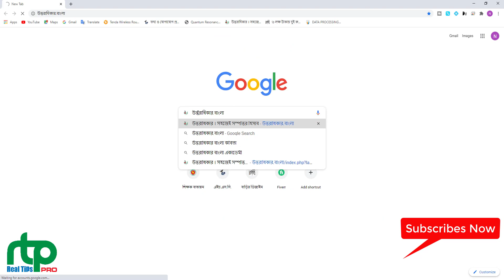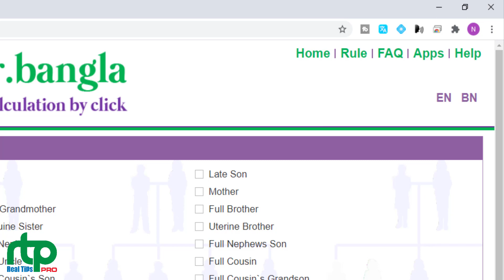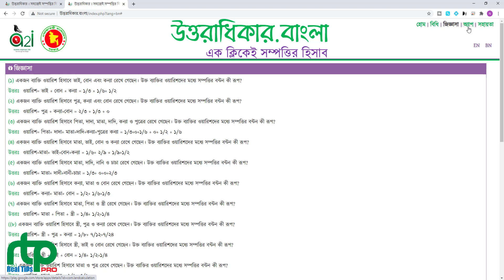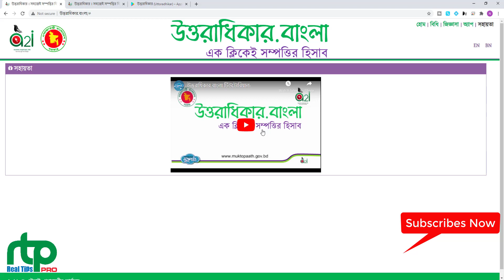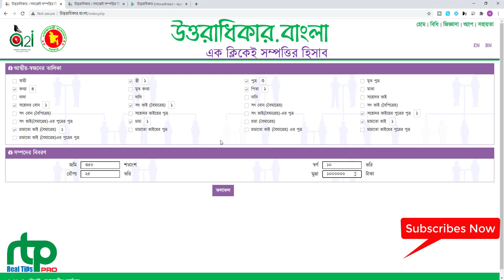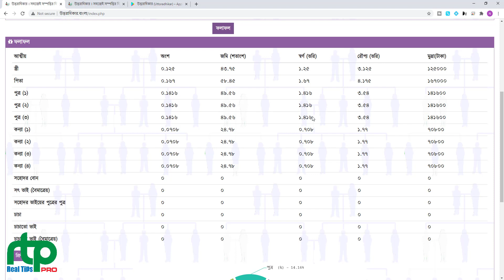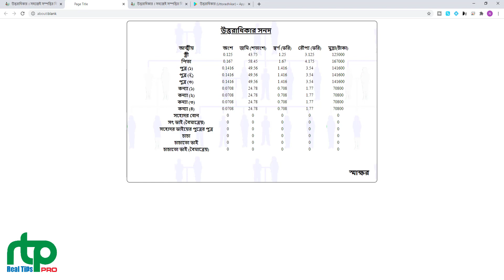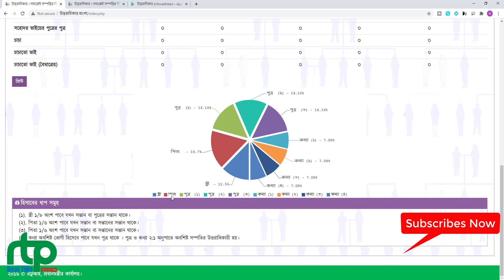অনলাইনে সম্পত্তি বন্টনের সঠিক নিয়ম জেনে নিন || ফারায়েজ নিয়মে সম্পত্তি বন্টন || By Jahirul Islam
মুসলিম সম্পত্তির উত্তরাধিকারের নিয়মঃ
মুসলিম উত্তরাধিকার আইন কুরআন, সুন্নাহ, ইজমা ও কিয়াসের উপর প্রতিষ্ঠিত। এ চার বিধান অনুযায়ী মৃত ব্যক্তির সম্পদ বণ্টন করা ফারায়েজ বলে।
সুন্নি মুসলমানগণের সম্পত্তির উত্তরাধিকার, হানাফি আইন দ্বারা পরিচালিত বিধায় নিম্নে হানাফী আইনের উত্তরাধিকার উল্লেখ করা হলঃ
মৃত ব্যক্তির দাফন-কাফন খরচ পরিচালনা, ঋণ থাকলে তা পরিশোধ করা, কারো অনুকূলে সম্পত্তি উইল বা অছিয়ত করে থাকলে সে ব্যক্তিকে সম্পত্তি প্রদানের পর যে সম্পত্তি বাকী থাকবে, তা জীবিত উত্তরাধিকারদের মধ্যে বণ্টিত হবে।
প্রাথমিক উত্তরাধিকারী ৬ জন, যারা কখনো সম্পত্তি প্রাপ্তি হতে বঞ্চিত হয় না। যথা- (১) পিতা (২) মাতা (৩) স্বামী (৪) স্ত্রী (৫) পুত্র (৬) কন্যা। এই ৬ জন উত্তরাধিকারী নিম্নলিখিত ভাবে সম্পত্তি পাবে-
পিতাঃ মৃত ব্যক্তির সম্পদের উপর তাঁর পিতা ৩ (তিন) প্রকারে সম্পদ পাবেন, যথা-
১। যদি মৃত ব্যক্তির পুত্র, পুত্রের পুত্র কিংবা আরও নিচে পুত্রের পুত্রের পুত্র যত নিচেই হোক না কেন থাকে, তবে মৃত ব্যক্তির পিতা পাবেন সম্পদের ছয় ভাগের এক ভাগ (১/৬)।
২। যদি মৃত ব্যক্তির কোন পুত্র কিংবা নিন্মগামী পুত্র না থাকে কেবল কন্যা থাকে, তবে ছয় ভাগের এক ভাগ ( ১/৬) পাবেন এবং কন্যাদের ও অন্যান্যদের দেয়ার পর যে সম্পত্তি অবশিষ্ট থাকবে তাও পাবেন।
৩। যদি মৃত ব্যক্তির কোন সন্তান না থাকে, তবে বাদ বাকী অংশীদারদের দেয়ার পর সকল সম্পত্তি পিতা পাবেন।
মৃত ব্যক্তির কোন সন্তান না থাকলে যদি পিতাও না থাকে, তবে তাঁর জীবিত ভাই সম্পত্তি পাবে, ভাই না থাকলে ভাইয়ের সন্তান পাবে।
মাতাঃ মৃত ব্যক্তির মাতা ৩ (তিন) ভাবে সম্পদ পাবেন, যথা-
১। যদি মৃত ব্যক্তির কোন সন্তান বা পুত্রের সন্তানাদি, যত নিম্নেরই হউক, থাকলে অথবা যদি পূর্ণ, বৈমাত্রেয় বা বৈপিত্রেয় ভাই বা বোন থাকে তবে মাতা ছয় ভাগের এক ভাগ ( ১/৬) পাবেন।
২। যদি মৃত ব্যক্তির কোন সন্তান বা পুত্রের সন্তানাদি, যত নিম্নের হউক না থাকে এবং যদি একজনের বেশি ভাই বা বোন না থাকে তবে মাতা তিন ভাগের এক ভাগ ( ১/৩) পাবেন।
৩। যদি মৃত ব্যক্তির কোন সন্তান বা পুত্রের সন্তানাদি, যত নিম্নের হউক না থাকে অথবা কমপক্ষে দুইজন ভাইবোন না থাকে এবং যদি মৃত ব্যক্তির স্বামী বা স্ত্রী অংশ দেয়ার পর যা অবশিষ্ট থাকবে তার তিন ভাগের এক ভাগ ( ১/৩) মাতা পাবেন।

স্বামীঃ স্বামী ২ (দুই) ভাবে মৃত স্ত্রীর সম্পত্তি পাবে, যথা-
১। যদি মৃত ব্যক্তির সন্তান-সন্ততি থাকে তবে স্বামী পাবে এক চতুর্থাংশ।
২। যদি মৃত ব্যক্তির সন্তান-সন্ততি না থাকে তবে স্বামী পাবে অর্ধেক সম্পত্তি।
স্ত্রীঃ স্ত্রী, মৃত স্বামীর সম্পত্তি ২ (দুই) ভাবে পাবে, যথা-
১। যদি মৃত ব্যক্তির এবং তাঁর স্ত্রীর সন্তান বা পুত্রের সন্তান থাকে তবে স্ত্রী স্বামীর সম্পত্তির আট ভাগের এক ভাগ (১/৮) পাবেন।
২।যদি মৃত ব্যক্তি এবং তাঁর স্ত্রীর সংসারে কোন সন্তান না থাকে তাহলে স্ত্রী মোট সম্পত্তির চার ভাগের এক ভাগ (১/৪) পাবেন।

পুত্রঃ পুত্র সকল ক্ষেত্রেই মৃত ব্যক্তির সম্পদ পেয়ে থাকে। এছাড়া, মৃত ব্যক্তির সম্পত্তি সকলের অংশ ভাগের পর অবশিষ্ট সকল অংশ পুত্র-কন্যারা পাবে। এক্ষেত্রে পুত্র যে পরিমান সম্পত্তি পাবে, কন্যা তার অর্ধেক পরিমাণ পাবে। তবে যদি কন্যা না থাকে, বাকী সম্পত্তি সম্পূর্ণ অংশ পুত্র পাবে।

কন্যাঃ মৃতের কন্যা ৩ (তিন) নিয়মে মৃতের সম্পদ পেয়ে থাকে, যথা-
১। যদি মৃত ব্যক্তির একজন কন্যা থাকে, তবে সে সম্পদের দুইভাগের একভাগ (১/২) পাবে।
২। যদি মৃত ব্যক্তির একাধিক কন্যা থাকে, তবে সব কন্যা একত্রে তিন ভাগের দুই ভাগ সম্পত্তি পাবে।
৩। যদি মৃত ব্যক্তির পুত্র-কন্যা উভয়েই থাকে, তবে পুত্র যে পরিমাণ সম্পত্তি পাবে, কন্যা তাঁর অর্ধেক পাবে।

দাদাঃ পিতার পিতা অর্থাৎ পিতামহ বা এর যত উপরে হোক না কেন, নিম্নলিখিত ভাবে মৃতের সম্পত্তি পাবে-
১। মৃতের পিতা জীবিত থাকলে দাদা সম্পত্তি পাবে না।
২। মৃতের পুত্র বা পুত্রের পুত্র থাকলে দাদা মোট সম্পত্তির (১/৬) ছয় ভাগের এক ভাগ পাবে।
৩। মৃতের পুত্র সন্তান না থাকলে বা পুত্রের সন্তান (এভাবে নিচের দিকে) শুধু কন্যা হলে কন্যা সন্তানের সংগে দাদা মোট সম্পত্তির (১/৬) ছয় ভাগের এক ভাগ পাবে এবং কন্যা বা পুত্রের কন্যাদের অংশ প্রদানের পর যা বাকী থাকবে, দাদা আসাবা হিসেবে তাও পাবে।
৪। মৃতের কোন সন্তান বা সন্তানের সন্তান (এভাবে নিচের দিকে) না থাকলে, অন্যান্যদের দেওয়ার পর দাদা আসাবা হিসেবে বাকী সমুদয় সম্পত্তি পাবে।
কতিপয় ভুল ধারনাঃ–
১। স্বামীর মৃত্যুর পর বিধবা স্ত্রী দ্বিতীয় বিয়ে করলে সে মৃত স্বামীর সম্পত্তি পাবে না, এটা ভুল ধারণ। অথবা স্ত্রীর মৃত্যুর পর স্বামী দ্বিতীয় বিয়ে করলে বিপত্মীক স্বামী মৃত স্ত্রীর কোন সম্পত্তি পাবে না, এটাও ভুল ধারনা। প্রকৃতপক্ষে স্বামী-স্ত্রী সর্বাবস্থায় একে অপরের মৃত্যুর পর সম্পত্তির উত্তরাধিকারী হবেন।

২। মায়ের মৃত্যুর পর তার সম্পত্তি মেয়েরা বেশি পাবেন, এটি পুরোপুরি ভুল ধারনা। সর্বাবস্থায় সমপর্যায়ের পুরুষ সমপর্যায়ের নারীর দ্বিগুণ সম্পত্তি পাবেন। পবিত্র কুরআনের সূরা নিসার ১১ নং আয়াতে বলা হয়েছে যে, প্রত্যেক পুরুষ প্রত্যেক মহিলার চেয়ে দ্বিগুণ সম্পত্তি পাবে।

১৯৬১ সালের পূর্বে পিতা জীবিত থাকা অবস্থায় পূত্র মৃতবরণ করলে মৃত পূত্রের পূত্র অর্থাৎ জীবিত ব্যক্তির নাতি কোন সম্পত্তি পেত না। কিন্তু ১৯৬১ সালের মুসলিম পারিবারিক আইন অধ্যাদেশ এর ৪ নম্বর ধারা অনুসারে এক্ষেত্রে মৃত ব্যক্তির জীবিত সন্তান ঐ পরিমাণ সম্পত্তি পারে, তার পিতা বা মাতা জীবিত থাকলে যে পরিমাণ পেত।
সম্পত্তি ,
বন্টন,
সম্পত্তি বন্টন,
ফারায়েজ হিসাব,
ইসলামি ফারায়েজ হিসাব,
সম্পত্তি ,
বন্টন,
সম্পত্তি বন্টন,
ফারায়েজ হিসাব,
ইসলামি ফারায়েজ হিসাব,